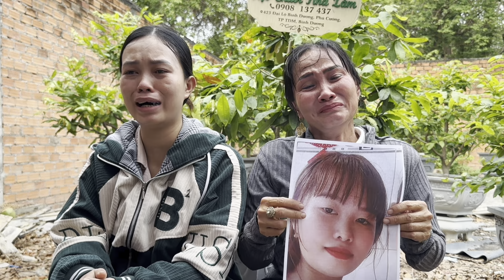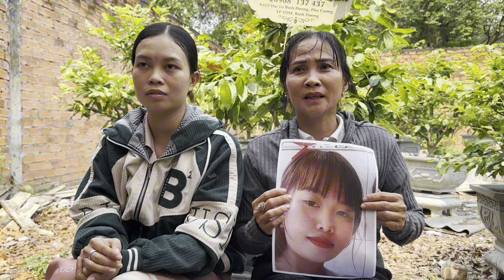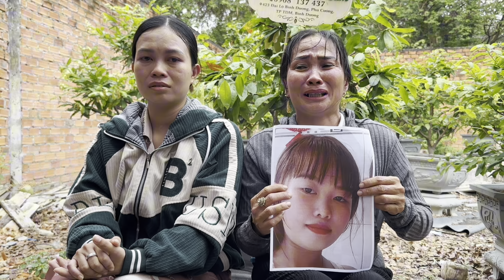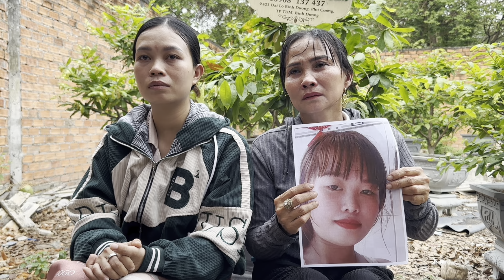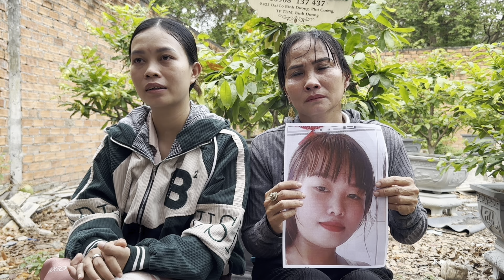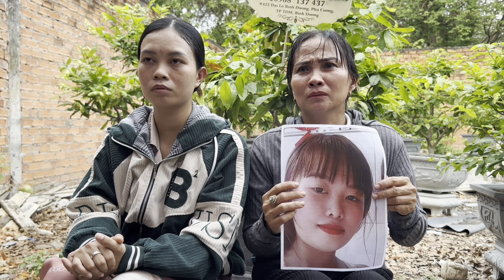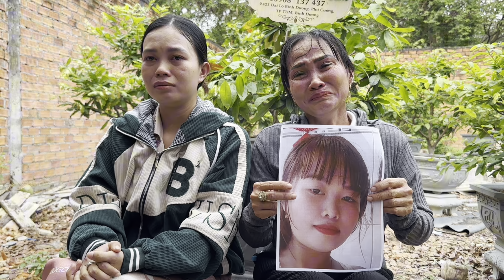Thiếu nữ xinh đẹp 18 tuổi bỏ nhà đi mẹ khóc cạn nước mắt vì con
Chào mừng quý vị và các bạn đến với kênh  " YÊN NGÂN TV", với tiêu chí luôn mang lại những video hay và ý nghĩa về cuộc sống thường nhật, xung quanh chúng ta để cùng nhau suy ngẫm, thư giãn và giải trí sau những bộn bề cuộc sống. Rất mong được sự ủng hộ của quý vị và các bạn